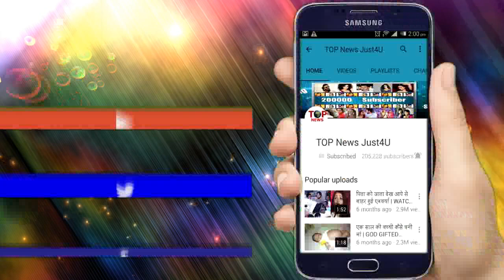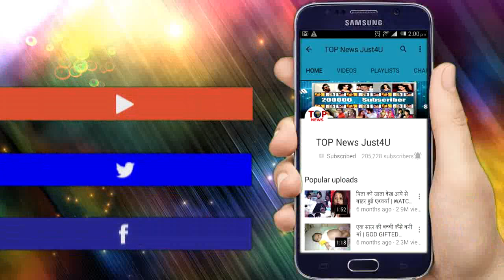DIVYA DRISHTI || 30 MARCH || UPCOMING FULL DETAILS || OMG!! MOHANA GRAND ENTRY